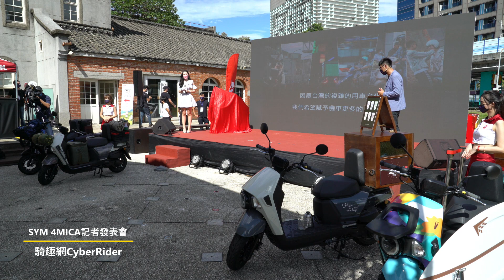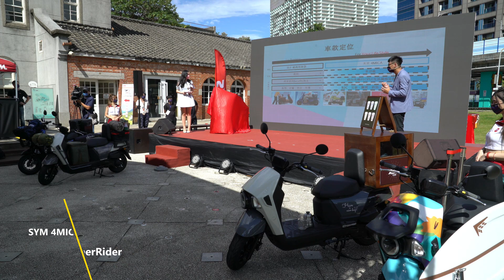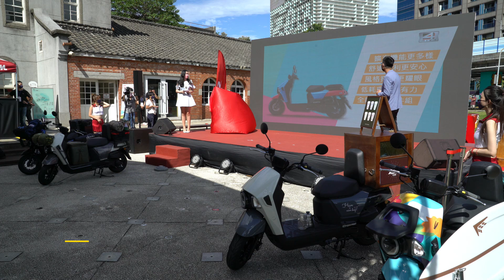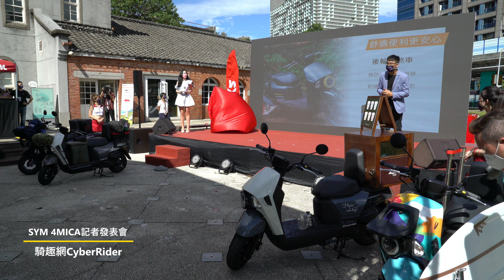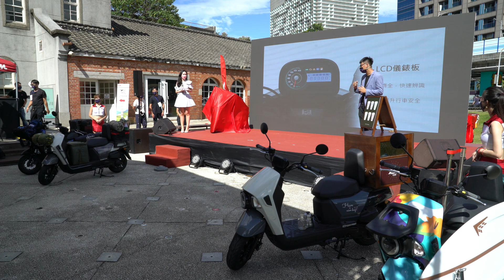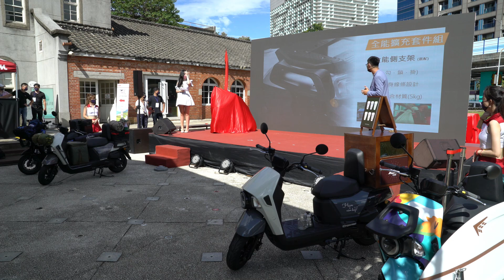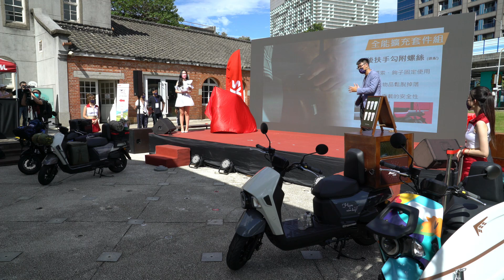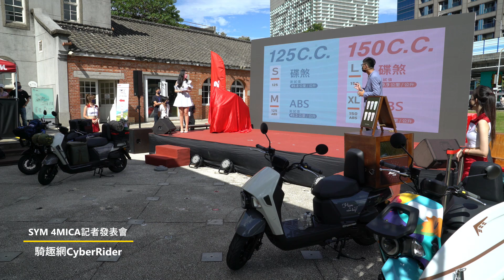SYM 4MICA新車發表會